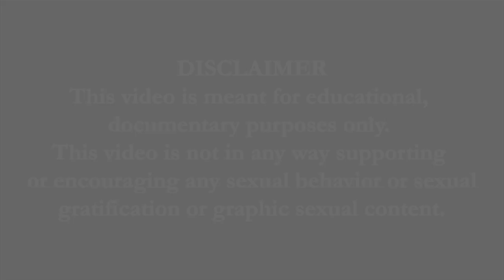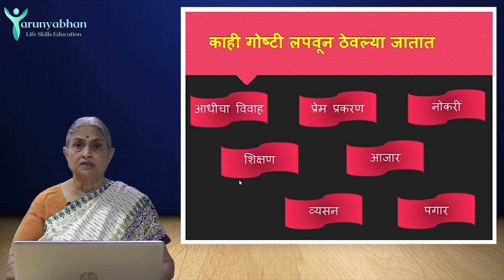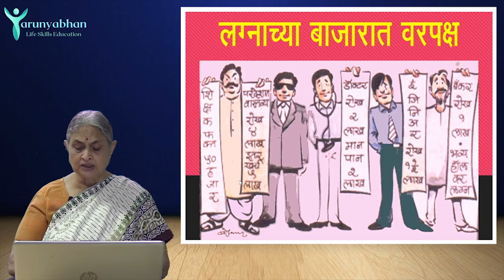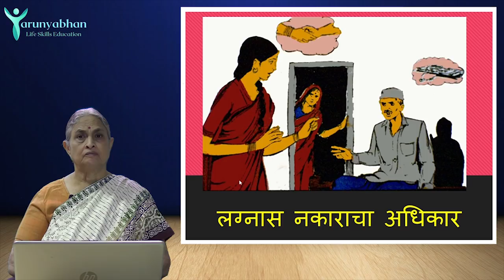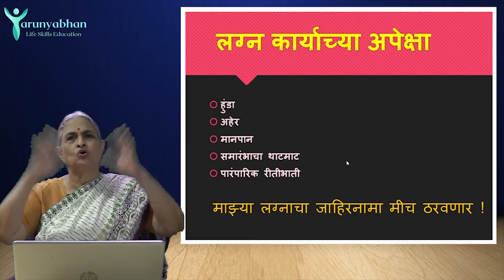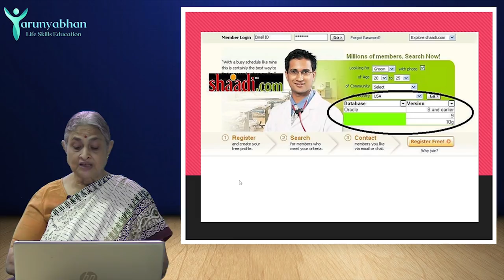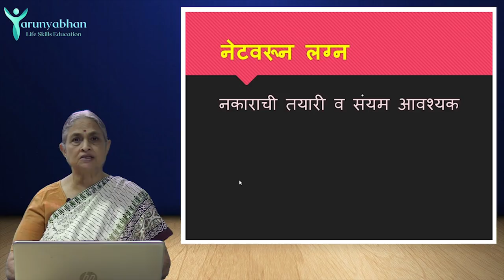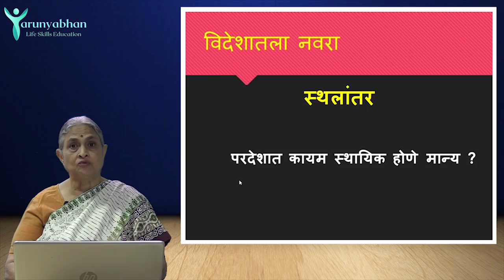Right to say 'NO' (Ep/5) Life Partner - TARUNYABHAN Part 8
मध्यस्थ लोकांवर किती विश्वास ठेवावा?

हुंडा, मान-पान महत्वाचे का चांगलं स्थळ?